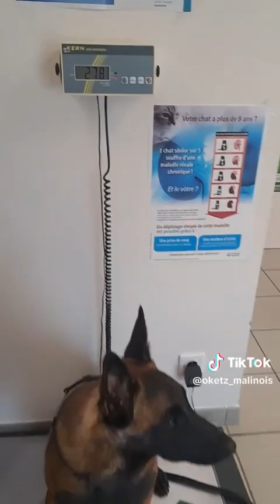Aujourd'hui je vais chez le vétérinaire Part 1.2.3 🎬